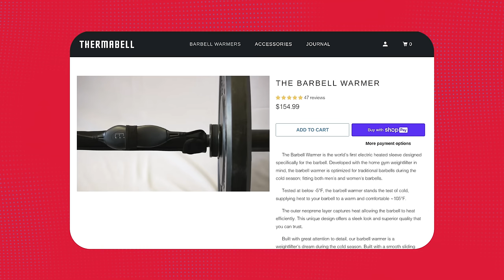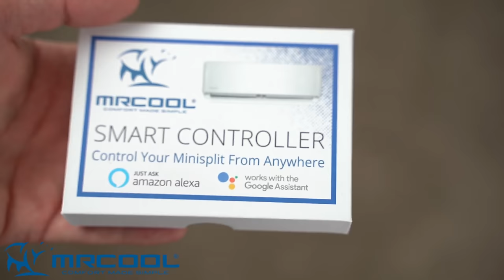10 Home Gym Hacks For Using Your Gym More & Better!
Coop outlines how to get the absolute most out of your home gym!
🧊 MRCOOL DIY Unit

0:00 - 10 Home Gym Hacks For Using Your Gym More & Better!
0:40 - Overview
2:00 - Keep Your Knurled Goodness Warm N' Toasty
4:28 - Automate Your Home Gym Environment
6:43 -  Customize Your Rack to Your Needs
7:54 - Do Future-You a Favor
9:11 - Don't Over-Engineer Your Workouts
10:31 - Integrate Fitness Into Your Work Life
12:23 - Pre-Make Your Protein Shakes/Recovery Drinks
13:23 - Keep Your Training Shoes in Your Home Gym
14:24 - Keep Your Training Schedule Consistent
17:19 - Final Thoughts